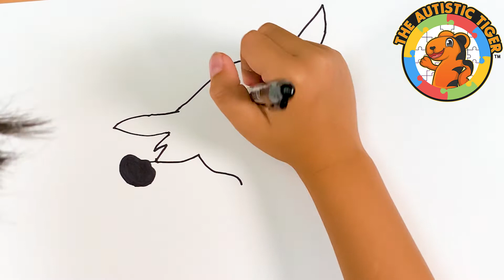Robin Hood Drawing Step by Step Easy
Robin Hood Drawing Step by Step Easy - Learn how to draw with an 8yo autistic savant artist. Today, Tiger takes on Robin Hood from the Disney Cartoon Feature. Follow Along and Try to Keep Up, Tiger goes kind of fast. All of Tiger's drawings are free-hand ink on blank white card stock. There is no preliminary sketch, pre-printing or tracing.  We've time-lapsed the video for you. It's amazing to see Tiger work and see his drawing come to life.

SUPPORT
gf.me/u/zr247g